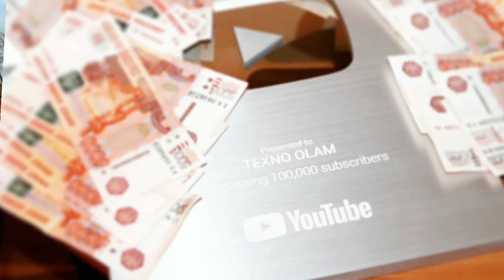TEXNO OLAM XATO TV (intervyu)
MUMIN ALI KANALI⬇️⬇️⬇️⬇️🔴